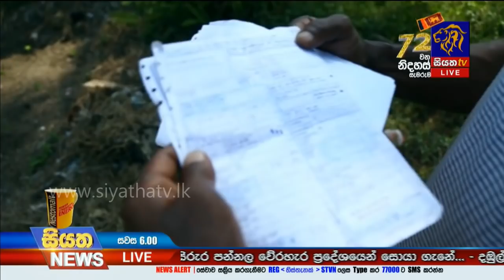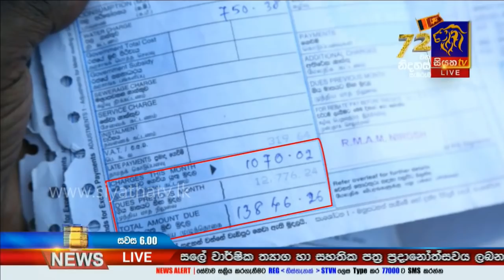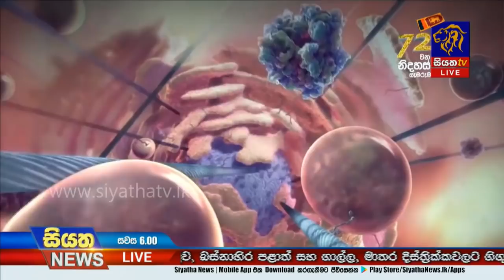Siyatha News | 06.00 PM | 21– 02 – 2020